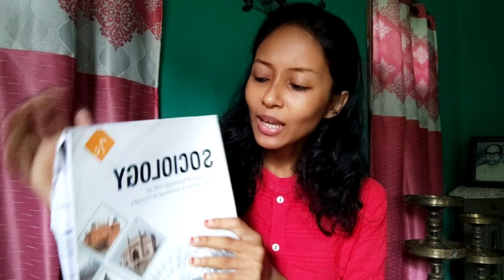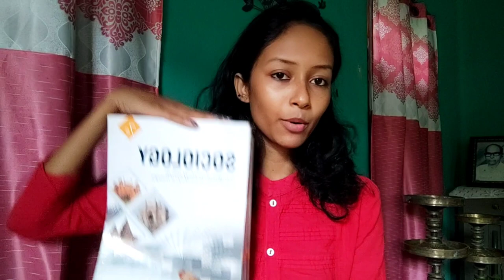Vlog:31📍//Assam women's University admission notice⚠️//Entrance process❗//